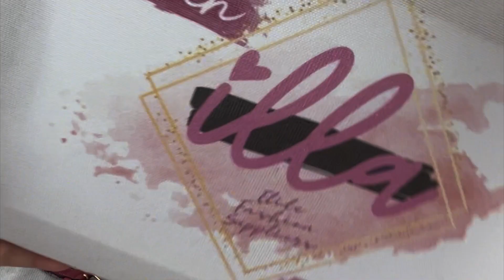Bolsa Coach Alice Tdd